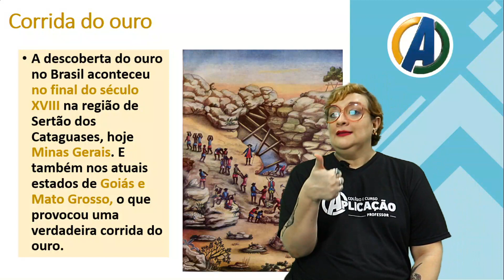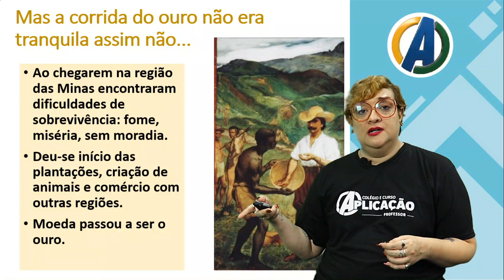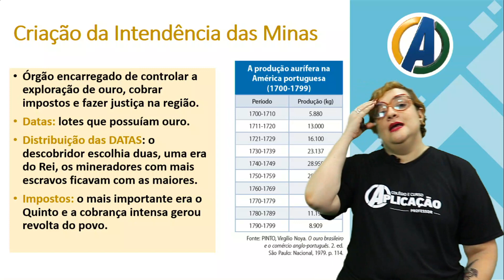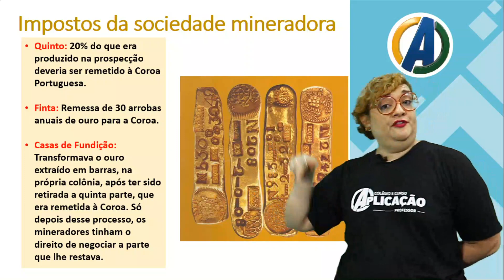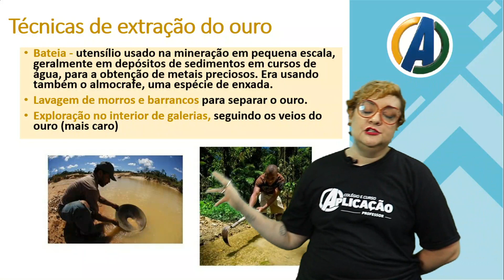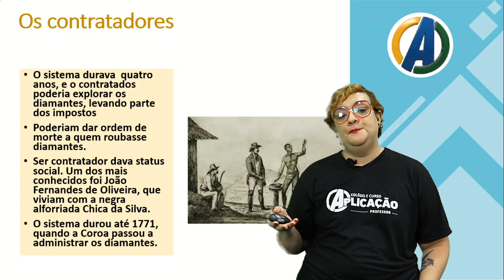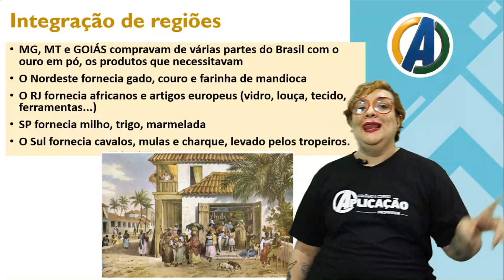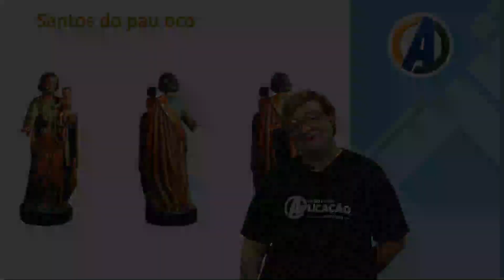7 ° ANO - HISTÓRIA - ECONOMIA E SOCIEDADE MINERADORA - PROF ª MARIA BEATRIZ